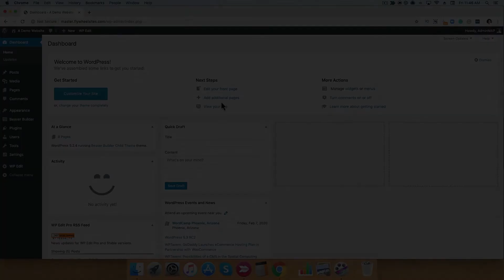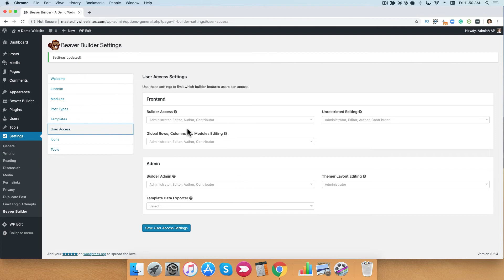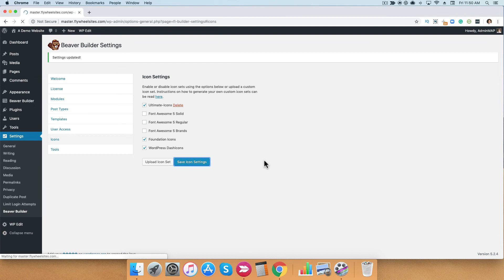Overview of Beaver Builder Settings (Get Started with Beaver Builder Page Builder for WordPress)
Get an overview of the Beaver Builder Settings area in the WordPress dashboard. To learn more you can read our knowledge base article

ABOUT THIS BEAVER BUILDER TUTORIAL VIDEO

In this Beaver Builder tutorial video, Anthony Tran from Beaver Builder explains the Beaver Builder Settings area in the WordPress dashboard. To learn more you can read our knowledge base article

Beaver Builder is a flexible drag and drop page builder that works on the front end of your WordPress website. Whether you’re a beginner or a professional, you’re going to love taking control of your website. Stop writing HTML or wrestling with confusing shortcodes. With Beaver Builder, building beautiful, professional WordPress pages is as easy as dragging and dropping.